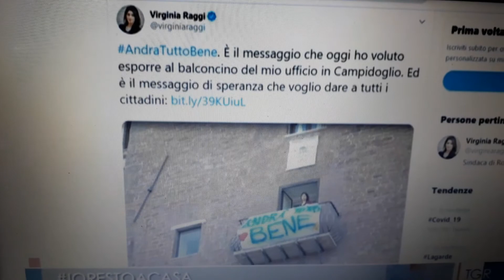In corso a Roma la sanificazione di strade e bus